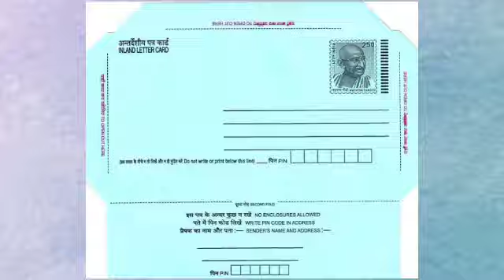Class 4 Beginners' English, Poem - The Letter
Poem - The Letter